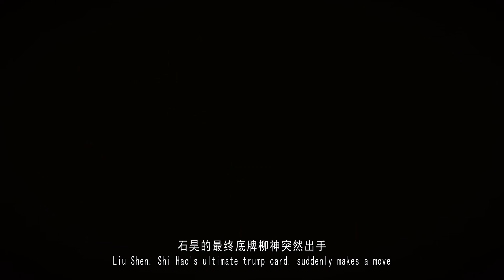完美世界81集 太古宝界开启，柳神一招击败上界三大巨头，不灭生灵变大帅哥